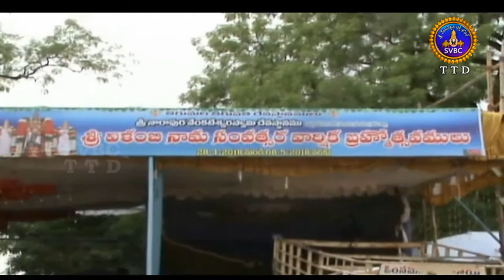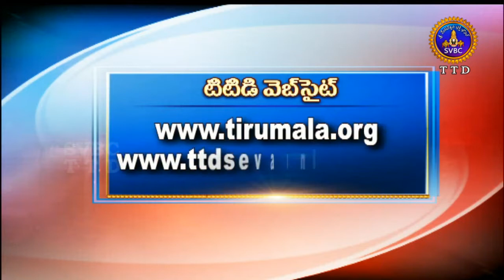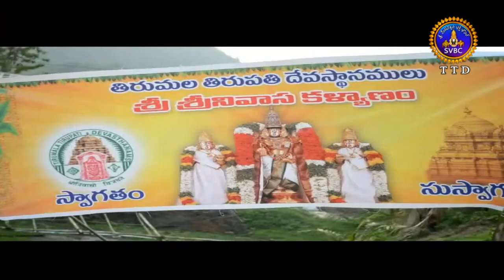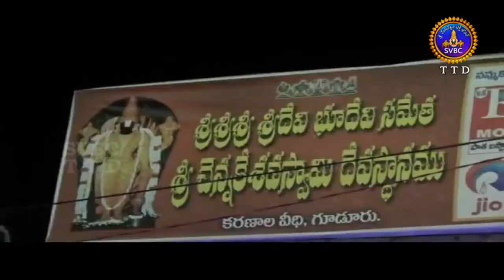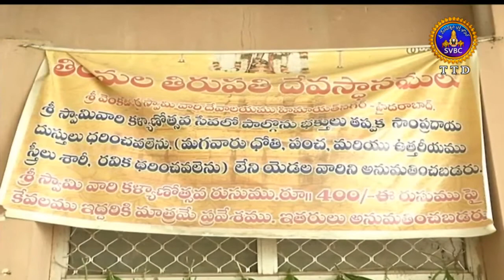Adhyatmika Viseshalu 1pm | 07-05-18 | SVBC TTD